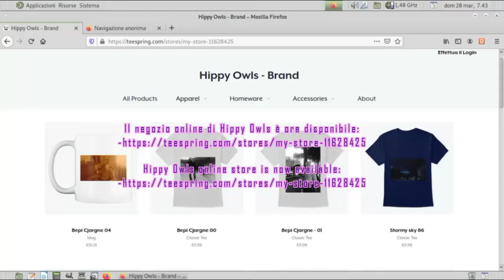Lignano Sabbiadoro (UD) [Italy] - August 2021